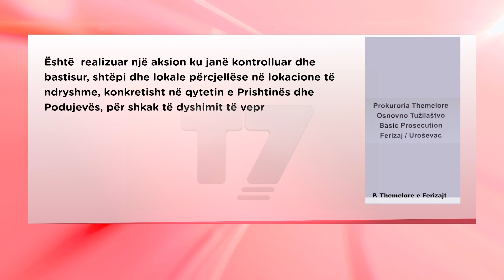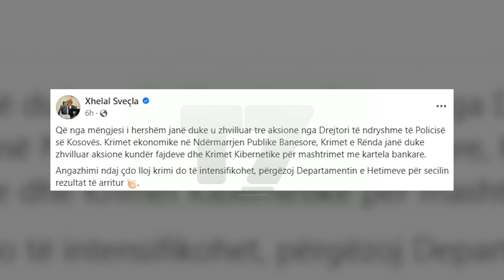Policia me aksion për fajde, në tre qytete arreston 4 persona | N'FOKUS | T7